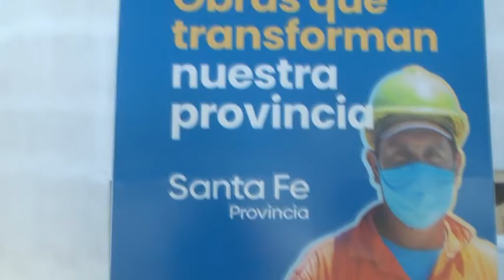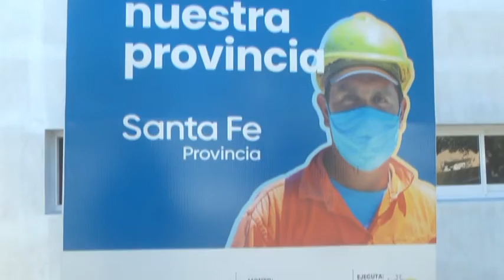DRA. FLORENCIA PRIMO - PTA COMUNAL SAN CARLOS SUD - ETAPA FINAL DE CONSTRUCCIÓN AMPLIACIÓN DEL SAMCO